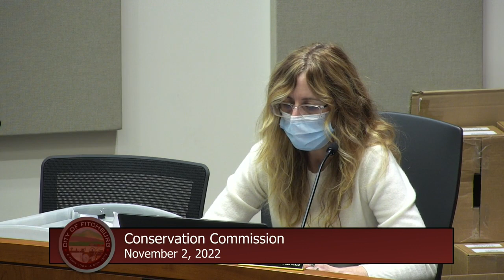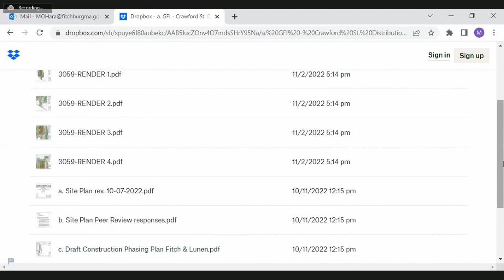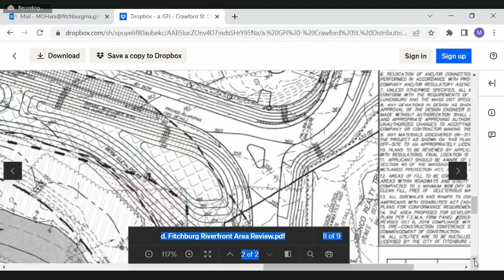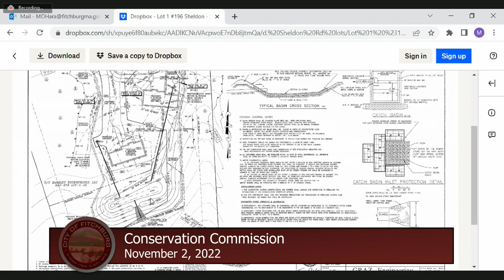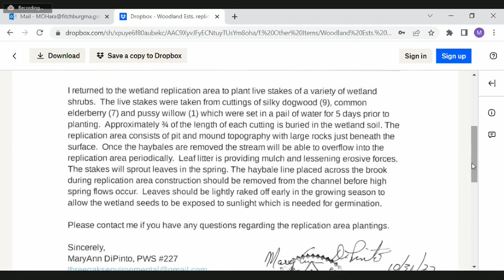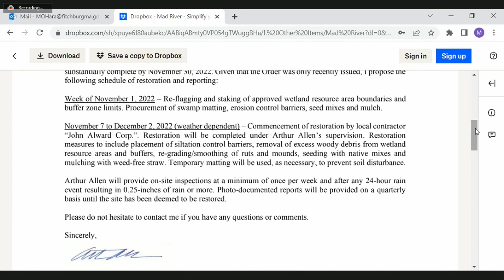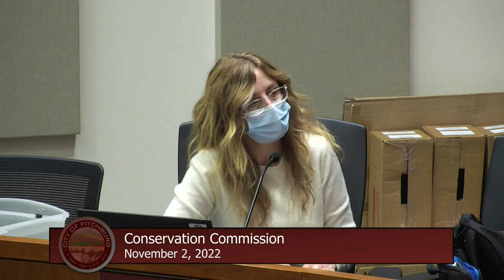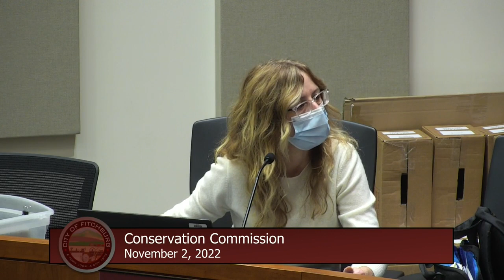11-2-2022 | Conservation Commission